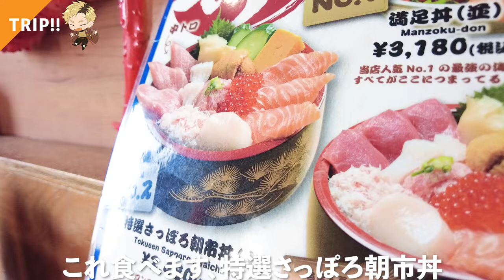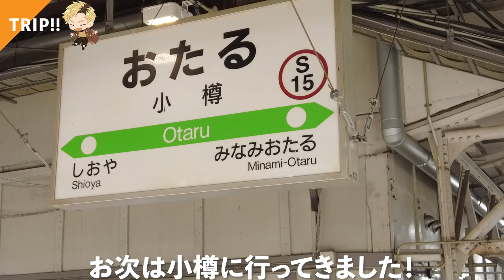【vlog】北海道に旅行してきた。【２日目】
北海道旅行２日目！
飲んで食って、１日目の消費カロリー摂取してきました！
何もかもおいしかった！

～１日目～
【vlog】北海道に旅行してきた。【１日目】

僕をより身近に感じてもらえるコンテンツづくりを目指す場所。
・メンバーバッチの付与
・オリジナル絵文字使い放題
・出演作品終了後の顔出し感想雑談
・学び夜(いろんなことに飛び込みで挑戦するオリジナルバラエティ）など